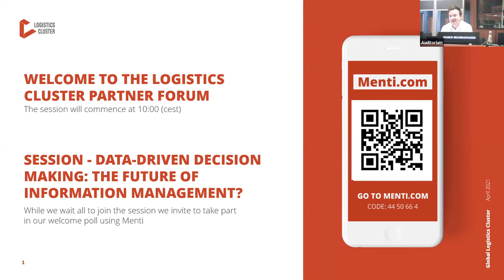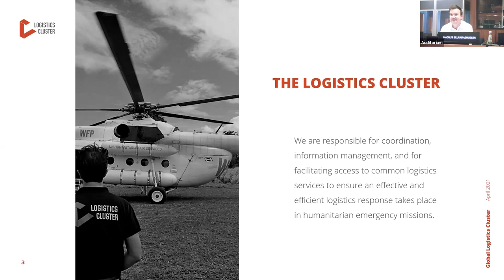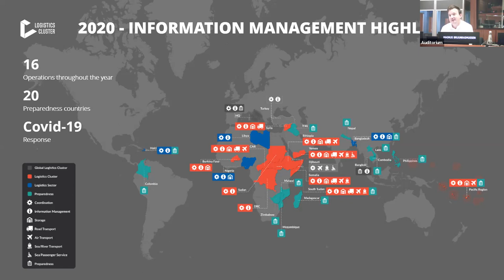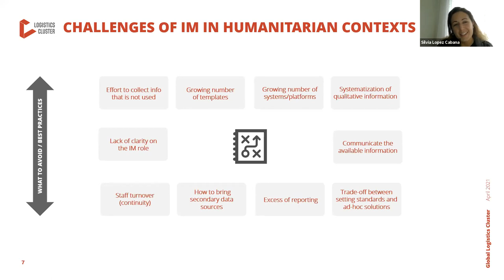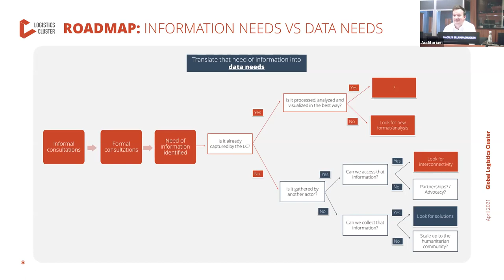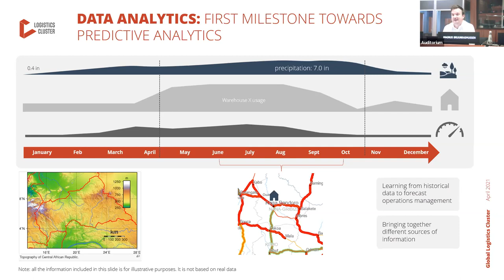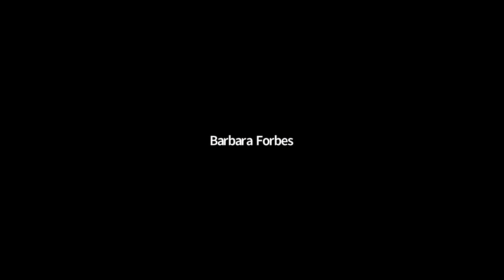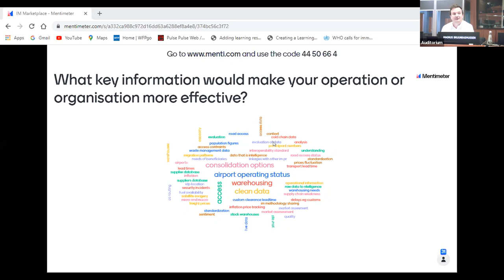Data driven decision making